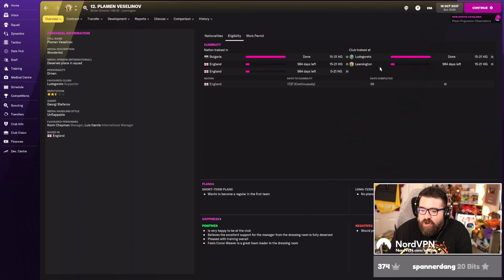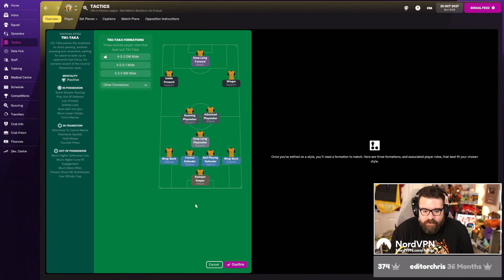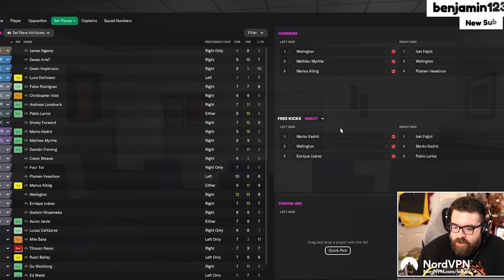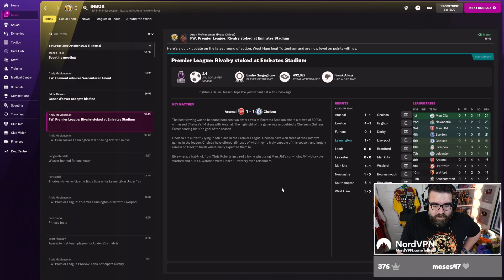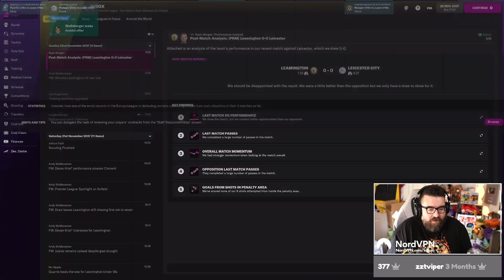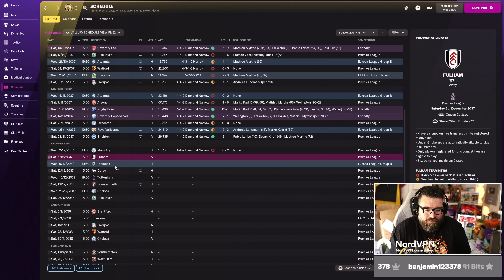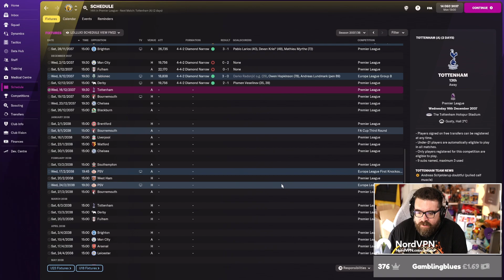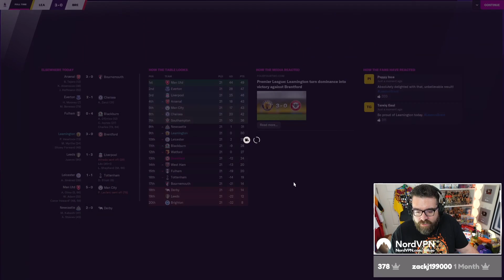KEV DOES TACTICS | Part 101 | LEAMINGTON FM22 | Football Manager 2022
ABOUT LOLLUJO